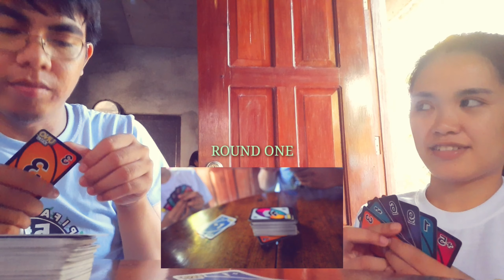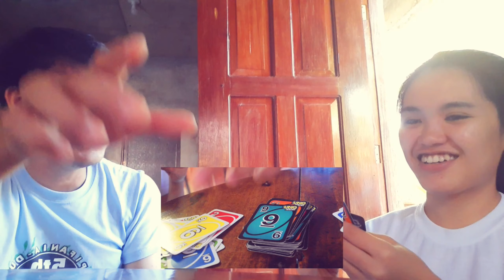HOW TO PLAY UNO FLIP ft. BONEMY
Spot the error of the game! 🤪

Hey, I'm tine from Siargao Island.
I do lifestyle vlogs, tutorials and challenges.
At kung gusto niyo ng mga ganitong videos wag ng magpatumpik-tumpik pang ↙️↙️

Facebook Page: TC WORKS by Tine Camingue

eeiihh! you've read all the way here!
God bless! ❤